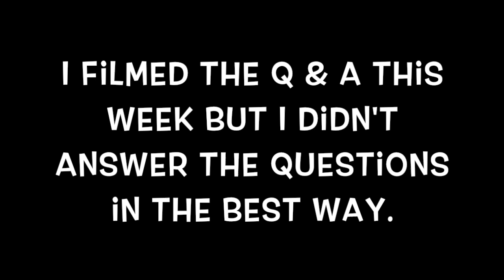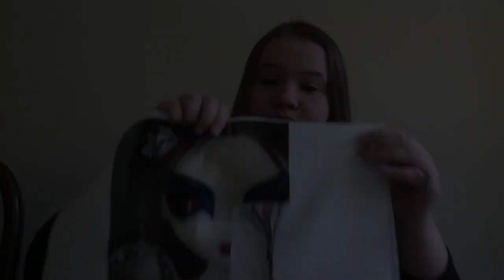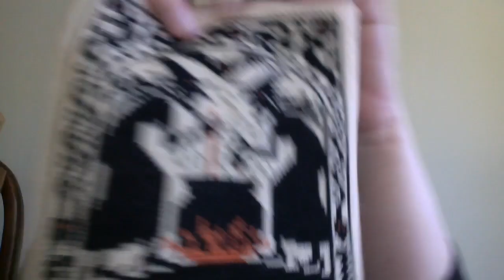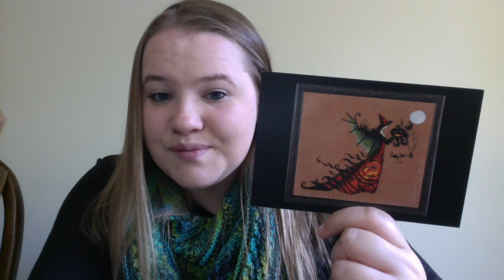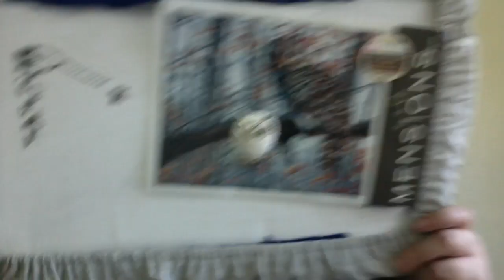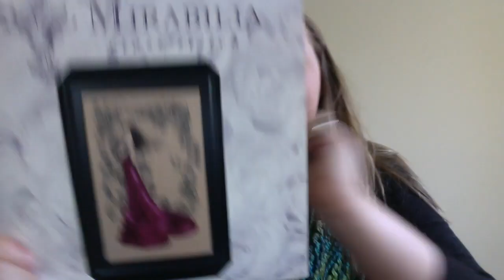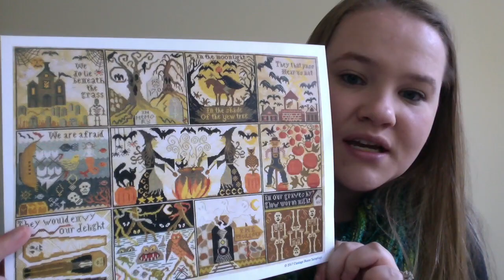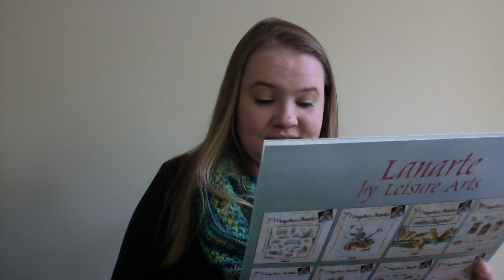Flosstube #130 - On Wednesdays We Stitch Black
In which I talk about stitching, knitting, and books. I share some recent acquisitions, and briefly talk about plans. See the timestamp table below for specific segments. Note: Q&A will take place next week.

As always, thank you for your support, encouragement, and love! Hugs, Jessie

00:04:37 - WIPS and a Finish
00:26:42 - Plans
00:29:47 - Stash Acquisitions
00:44:38 - Knitting - Two Finishes!
01:00:58 - Books - Short Review of Behind Her Eyes by Sarah Pinborough

{F A C E B O O K} groups